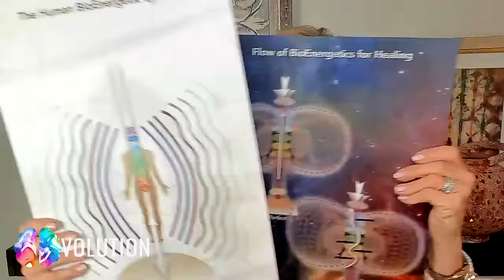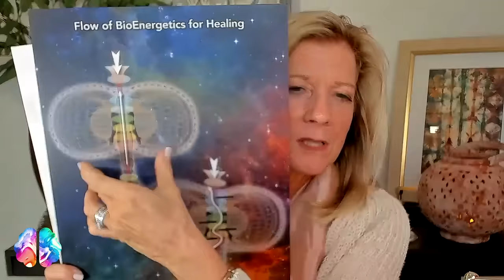URGENT: Why We Must All AWAKEN NOW! Dr. Sue Morter ENLIGHTENED MASTER Reveals SECRET ENERGY CODES!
✨🚀 READY TO TRANSFORM YOUR LIFE? Achieve Spiritual Fulfillment & Lasting Success with Amrit's Exclusive 1-on-1 MENTORING & COACHING.

📅 FREE 30-MINUTE STRATEGY SESSIONS AVAILABLE: Limited Spots—Secure Your Place NOW!

Dr Sue's 5-Day Energy Activation Challenge: 5 Days to a New and Vibrant You:

Soulfire Extravaganza: Awaken Your Power to Create a Life You Love featuring special guest speakers: Jack Canfield, Marci Shimoff, Michael Beckwith & Claire Zammit:

3 Secrets to Activating Your Self-Healing Super Powers Webinar

Dr. Sue Morter discusses the ongoing collective shift marked by an awakening where unresolved emotions surface, often manifesting as physical ailments. Sharing her journey into energy medicine, she underscores the transformative power of energy and consciousness. Emphasising the significance of embodying cosmic energy, she advocates expanding consciousness to embrace grace and discusses how individual work and collective harmonisation can facilitate planetary shifts, supporting Mother Earth.

Dr. Sue Morter highlights the necessity of nurturing both internal and external environments amidst the ongoing collective awakening. She introduces the concept of energetic housekeeping and techniques to awaken the inner healer, stressing anchoring oneself in the heart and gut spaces. Exploring topics like the toroidal energy field and overcoming the fear of expansion, she underscores the rhythm of spiritual growth. She concludes by emphasising the importance of integrating and healing through anchoring and embodying expansions, introducing her Heal Yourself, Heal Your Life program as a transformative pathway towards building circuitry and awakening in a healing manner.

🎬 IN OUR EPISODE:
03:22 - What is the collective shift happening in the world?
06:28 - Are unresolved issues the same as shadow work?
09:53 - How repressed emotions manifest in the physical realm
15:46 - What is energy medicine?
20:33 - Does embodying these practices affords you more grace
23:30 - Fear surrounding ego death to make room for cosmic energy
29:23 - How individual healing supports planetary healing
34:14 - How to start energetic housekeeping & awaken the healer within
49:30 - Using the mind to control the energies
50:48 - What is the toroidal energy field
54:52 - What are descending masters?
59:12 - What are the possibilities with life after death
1:01:58 - Self obsession & narcissism
1:06:26 - Fears of excessive expansion
1:11:59 - Join the Awaken the Healer Within program
1:12:57 - Energy healing to overcome dis-ease
1:17:06 - There is no emotion worth suppressing losing your health for
1:23:46 - Timelessness, regressional therapies & healing
1:33:23 - Rapid fire questions

📖 Check out Dr. Sue Morter's book, The Energy Codes: The 7-Step System to Awaken Your Spirit, Heal Your Body, and Live Your Best Life

🔗 CONNECT WITH DR. SUE MORTER